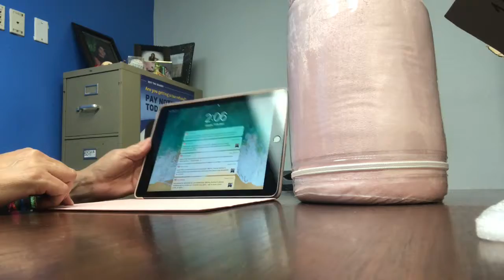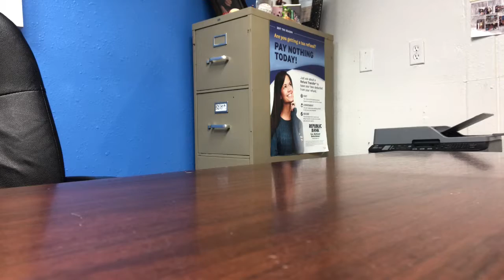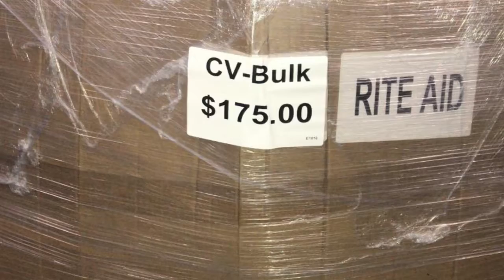Alibba , Pacas ,Palets , ventas